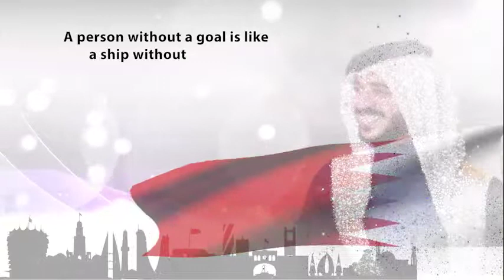[ Quote ] H.H.SH. Khalid bin Hamad AlKhalifa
From the words of His Highness Sheikh Khalid Bin Hamad AlKhalifa